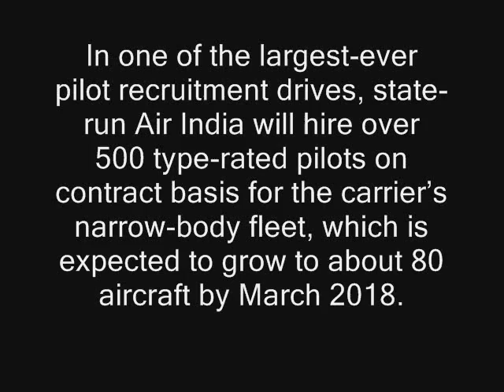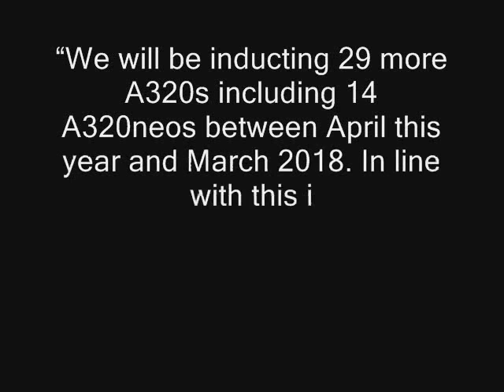Air India plans to hire 500 pilots